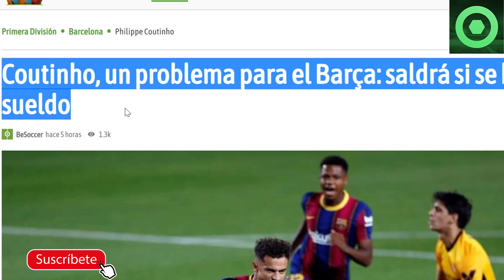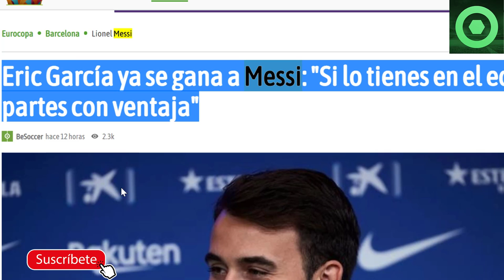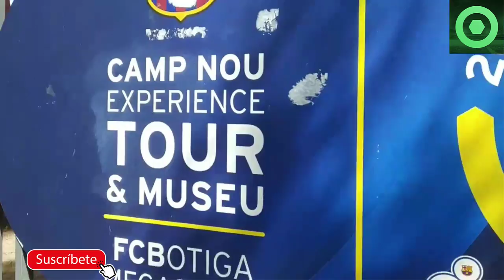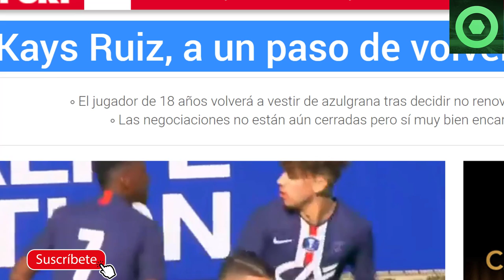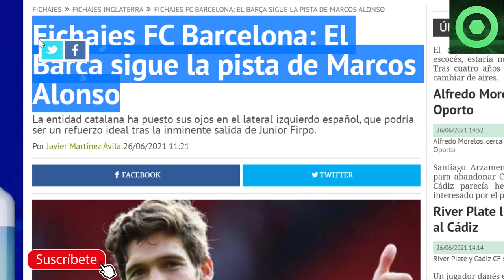🟥El BARÇA a PUNTO de ROBARLE un CRACK al PSG 🟥MARAVILLOSA NOTICIA de MESSI 🔴COUTINHO, ERIC, ALONSO🟥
Fuentes:
fcbarcelonanoticias
besoccer
sport
fichajes net